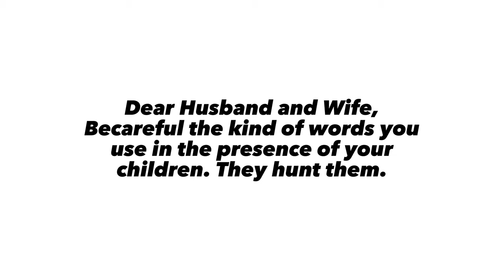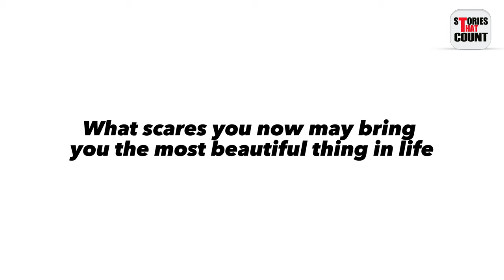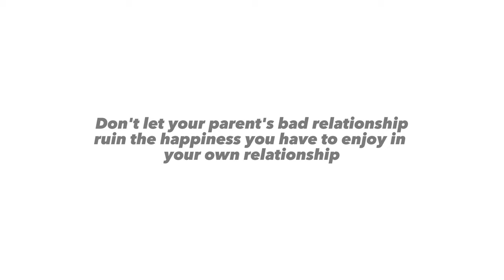I CRIED After Watching This Video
👉I Will Guide, proofread, and correct Your IELTS Writing Task 1 & 2, click below;

👉I will write high-quality articles and blog posts for you